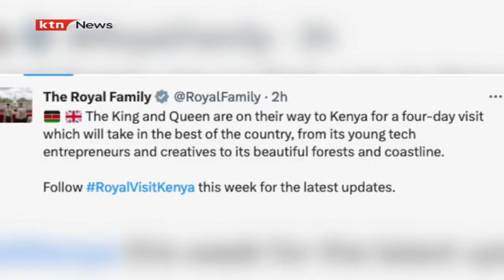Uchukuzi kutatizika jijini Nairobi wakati wa Ziara ya Mfalme Charles wa 3